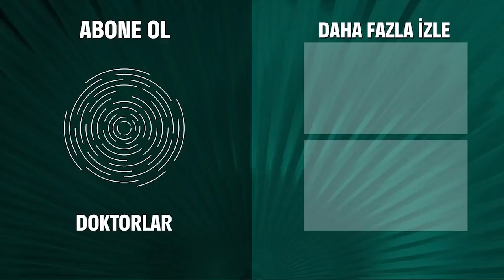Karım Sana Aşıktı Haldun... - Doktorlar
Haldun ve Nihat dertleşti. BUNLARIN HEPSİ GEÇMİŞTE KALDI

Doktorlar 12. Bölüm Özeti:
Bütün hastane Zenan'ı ve Zeynep'i aramaktadır.
Şizofreni hastası tarafından yaralanan Zenan yasamla ölüm arasındaki mücadelesini kazanabilecek mi?
Suat, onun için çok önemli iki insani kaybetme korkusuyla nasıl yüzleşecek? Gestapo, Suat ve Levent bu durumdaki sorumluluklarını sorgulayacaklar.
Kader ve Burak arasındaki yakınlaşma giderek hızlanıyor.
Bilge, Levent ve Ela üçgeninde gerginlik en tepe noktadadır. İki kadın arasında kalan Levent ne yapacak?

Doktorlar

Oyuncular:
Yasemin Ergene
Ahmet Kutsi Karadoğan
Melike Güner
Bekir Aksoy
Yağmur Atacan
Yeşim Ceren Bozoğlu
Gamze Topuz
Mehtap Altunok
Devrim Nas
Cüneyt Türel

KÜNYE:
Yapım: MEDYAPIM
Yapımcı: Fatih Aksoy
Yönetmen: Şenol Sönmez, Oğuzhan Tercan, Merve Girgin